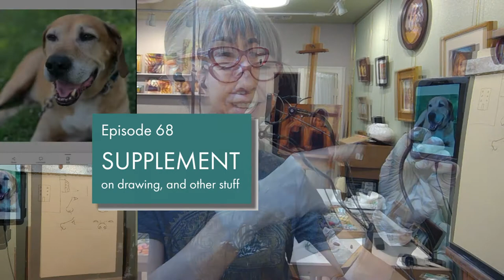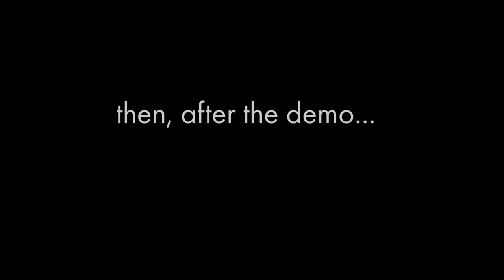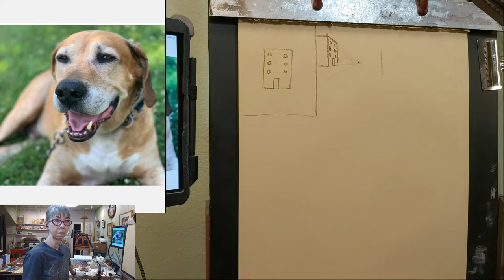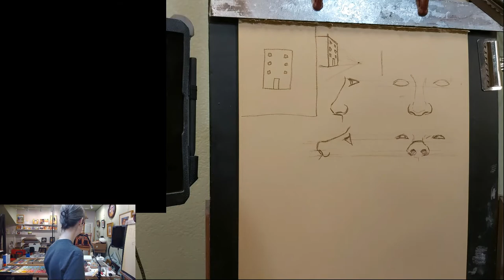Rita Kirkman's VOS, Episode 68 - SUPPLEMENT, on drawing and other stuff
Before and after a quick pet portrait sketch, we had some lively conversation about a bunch of things:
- my upcoming October road trip
- a highly rated art festival in Denver
- my thoughts on events in this new world
- reviews of some pastel instructors
- a simple explanation of foreshortening
- the best drawing book!
- tips for drawing practice
- memories of a friend and awesome artist!